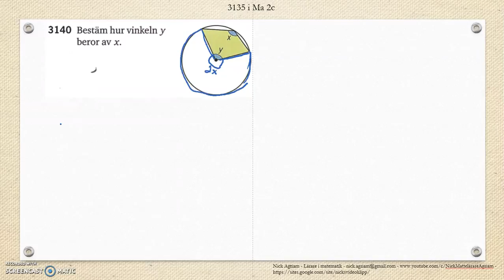Matematik 5000 Ma 2b Kapitel 3 Vinklar Randvinklar och medelpunktsvinklar 3140